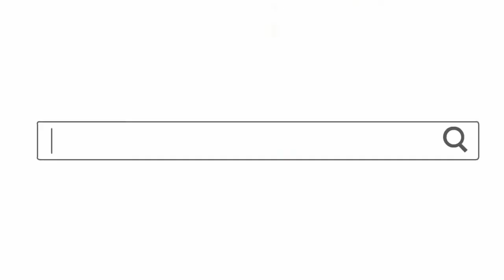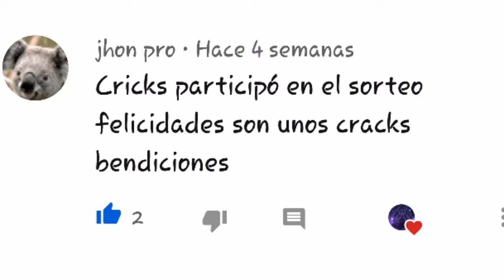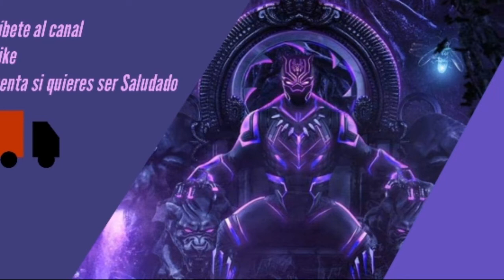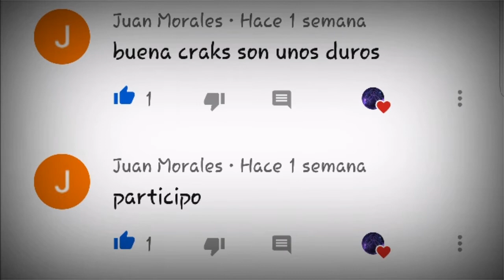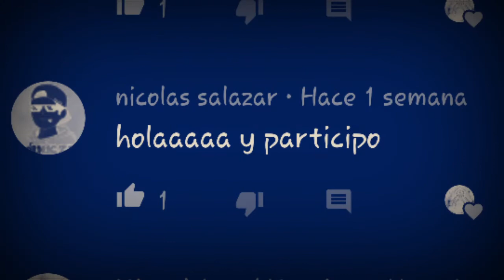GANASTE??? ¡¡MIRA EL VIDEO COMPLETO Y LO SABRAS!!